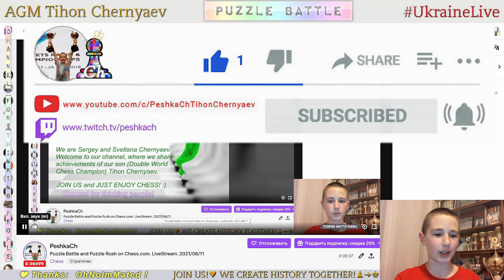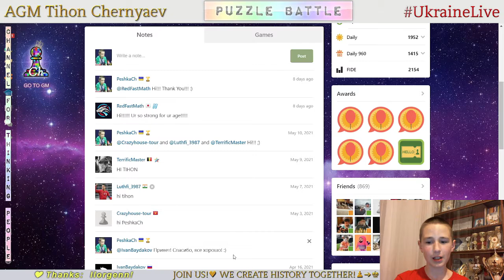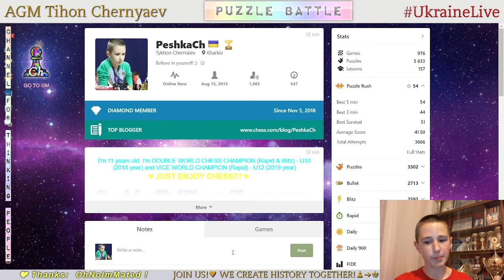Chess prodigy Tykhon. Puzzle Battle and Puzzle Rush on Chess.com. LiveStream. 11/06/2021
Puzzle Battle and Puzzle Rush:
  5:13 - One of the highest result in Puzzle Rush in this stream in 5 minutes - 50
15:33 - PeshkaCh vs rrgchessmaster05 (41 : 32)
31:20 - PeshkaCh vs a1t19 (40 : 31)
42:56 - The highest result in Puzzle Rush in this stream in 5 minutes - 51